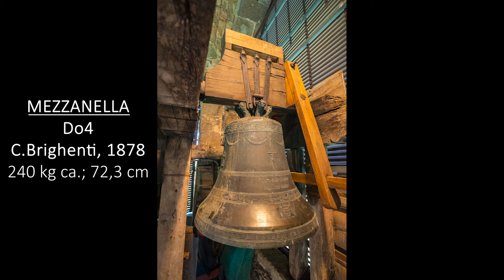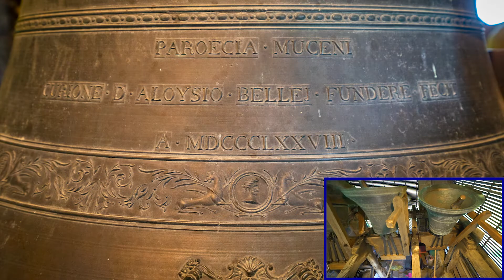Le campane di Miceno (MO)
Miceno di Pavullo Nel Frignano (MO) - Parrocchia di S.Giovanni Evangelista

4 campane in Lab3 intonate in quarto maggiore:
Lab3 +40/100 = Clemente Brighenti, 1878
Sib3 +45/100 = Clemente Brighenti, 1878
Do4 +8/100 = Clemente Brighenti, 1878
Mib4 +45/100 = Clemente Brighenti, 1878

A guardia della Valle del Cogorno è sito il piccolo borgo di Miceno. La sua prima chiesa Parrocchiale fu eretta nel luogo dove ora è posto il cimitero. Poco sopra il cimitero, sull'altura che domina l'abitato, sorgeva un tempo il castello, del quale rimane l'ultima torre superstite che venne trasformata in campanile nel XIX secolo. Quest'ultimo, a pianta quadrata, non alto ma dotato di cuspide ottagonale, conserva un pregevole quarto di campane realizzato da Clemente Brighenti di Bologna nel 1878 (anno in cui vennero realizzate le 4 campane della vicina Crocette). La Grossa, di nota nominale Lab3+40, pesa 475 kg ca. ed ha un diametro di 91,0 cm; essa riporta le seguenti iscrizioni: "PAROECIA MUCENI CURIONE D. ALOYSIO BELLEJ FUNDERE FECIT A.MDCCCLXXVIII" - "CLEMENS BRIGHENTI BONON FVDIT" - "IN PRINCIPIO ERAT VERBUM ET VERBUM ERAT APUD DEUM". La Mezzana, di nota nominale Sib3+45, pesa 330 kg ca. ed ha un diametro di 80,6 cm; essa riporta le seguenti iscrizioni: "AB OMNI MALO LIBERA NOS DOMINE" - "CLEMENS BRIGHENTI BONON FVDIT" - "MARIA MATE GRATIAE MATER MISERICORDIAE TU ME AB HOSTE PROTEGE ET MORTIS HORA SUSCIPE". La Mezzanella, di nota nominale Do4+8, pesa 240 kg ca. ed ha un diametro di 72,3 cm; essa riporta le seguenti iscrizioni: "A PESTE FAME ET BELLO LIBERA NOS DOMINE" - "CLEMENS BRIGHENTI BONON FVDIT" - "A FULGURAE AC TEMPESTATE LIBERA NOS DOMINE". La Piccola, di nota nominale Mib4+45, pesa 150 kg ca. ed ha un diametro di 61,3 cm; essa riporta le seguenti iscrizioni: "REGINA SACRATISSIMI ROSARII ORA PRO NOBIS" - "CLEMENS BRIGHENTI BONON FVDIT" - "SANCTE ANTONI ORA PRO NOBIS". Distante dall'abitato, in località Fontanafredda, sorge l'ex Oratorio seicentesco dedicato alla Madonna, ora sede della Parrocchia di S.Giovanni Evangelista. Sopra l'edificio è posta una piccola campana (in campanile a vela), realizzata nel 1779 da Cesare Landi di Bologna: essa proviene, così come la campana Mezzanella della Parrocchiale di Montebudello (BO), dalla chiesa bolognese di S.Maria del Tempio (o della Magione), non più esistente. Le sue caratteristiche sono le seguenti: Peso 95 kg - Diametro 55 cm; iscrizioni: "LAVDO DEUM VERUM + AVE MARIA GRATIA PLENA DOMINVS TECUM - (A.D. 1779)" - "CÆ(SAR. LAMBERTINI MAR. REF. UTERQ. COM. S. M. DE TEMPLO. ANNO A.M.CCC III F. PETRUS DE BON." - "CESARIS LANDI PROFESORIS BONONIÆ".

Suonate:
- 00:00 I
- 01:43 Doppio e Tirabasse: 6 Buttate e Scappata in Quarto, 2 d'Organo, 24 di Cento, Calata in Rovscio, 2 Buttate e 14 di Sirano tutto in Scala
- 08:25 Doppio: Buttata e Scappata in Quarto, 2 d'Organo, 24 di S.Bartolomeo in Scala, Calata e Buttata finale in Quarto
- 12:39 L'Oratorio di Fontanafredda (odierna Parrocchiale) e la sua campana

3 Luglio 2022

Buona visione :-)